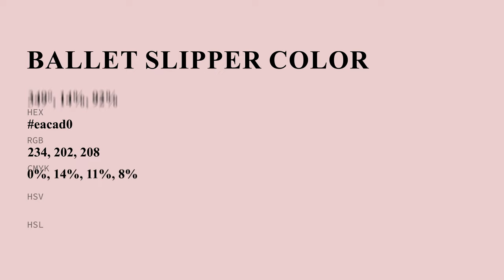Ballet Slipper color eacad0 hex Cool Red color eacad0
What color is Ballet Slipper ? eacad0 hex, Cool Red color eacad0

Hex eacad0 Color Code is also known as Ballet Slipper color

Hex eacad0 Color code in RGB color code model is created after adding 91.76% red color, 79.22% green color and 81.57% blue color.
Hex eacad0 Color code in CMYK color (process color) code model is generated after subtraction of 0% cyan, 14% magenta, 11% yellow, 08% black.